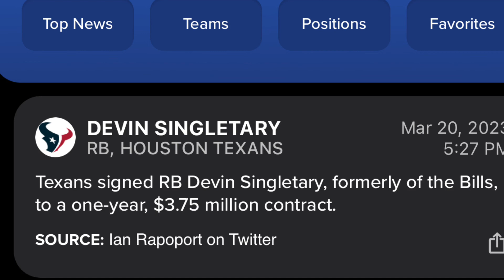Houston Texans Sign Devin Singletary Fantasy Football / NFL News